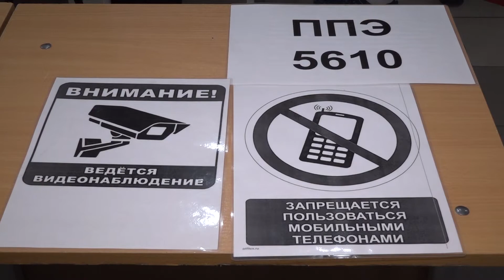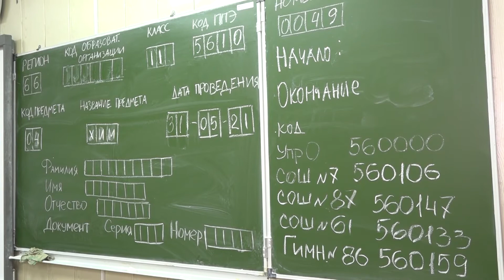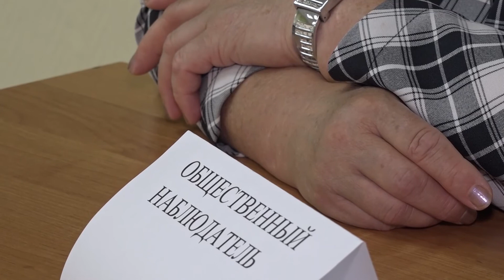Первый. По выбору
Первый - по выбору! Сегодня одиннадцатиклассники сдавали единый государственный экзамен по химии, географии или литературе. Желающих продолжать обучение в ВУЗе, где требуются знания по этим предметам, в Свердловской области более 4,5 тысяч. В Нижем Тагиле эти предметы выбрали 343 выпускника. Как был организован ЕГЭ – рассказываем.